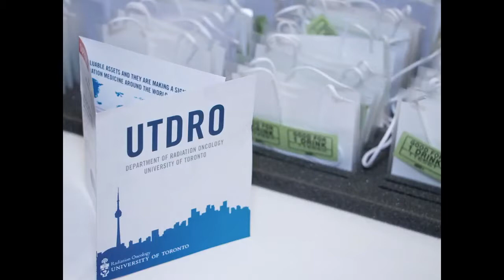UTDRO ASTRO Alumni Event 2017